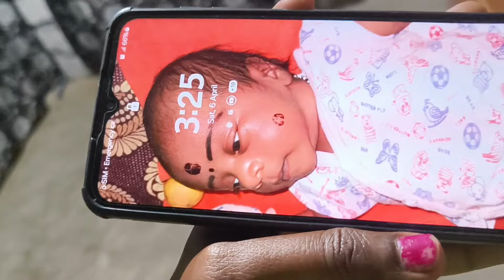⁉️First time 3மணிக்கு எந்துருச்சு கோயிலுக்கு கெலம்புறே🥰@robertmeena